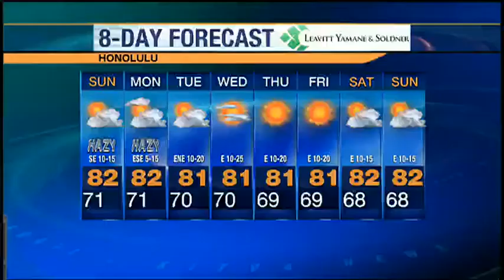Musical group "HiRiz" performs Sunday morning music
The music group HiRiz performs a mix of island reggae and rock fusion. For news you need to know,